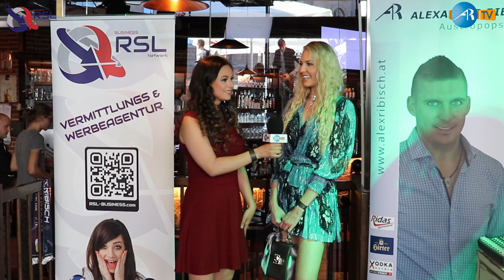AR-TV beim VIP Opening im neuen Austrian Pub im Gasometer , Moderation Dunja Romana Schiller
VIP Opening im neuen Austrian Pub im Gasometer ECO Center mit Austropopsänger Alex Ribisch.

Es war ein toller Empfang im Gasometer, die High Society hat das hervorragende Essen im Austrian Pub genossen und die Stimmung war Großartig.
Pub Chef Erich Bürger war sehr zufrieden und tolle Gäste sind gekommen, die Schauspieler Christoph Fälbl und Reinhard Nowak, Miss Vienna Beatrice Körmer mit Heimo Turin, Kathi Stumpf & Alex Beza, Fussballlegenden Marcus Pürk & Michi Hatz, Sänger Thomas Forstner, Alexander Klement , Herbert Frei, Michaela Wolf (Wendy Night), Franz Schlederer, Bestseller Autor Robert Sommer, Michael Wagner, Entertainer Andy Lee Lang, Kathi Steininger, Julia Raich, Uschi Güntner, David Hermann-Meng (oe24), Martin Sobotka, uvm..

Moderation: Dunja Romana Schiller
Kamera & Regie: Robert Bruckner
c AR-TV Online